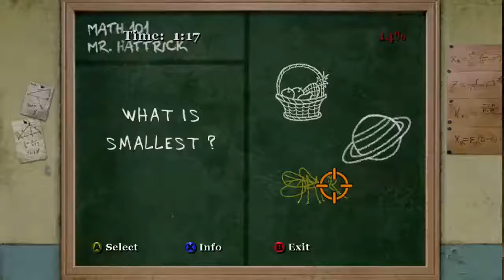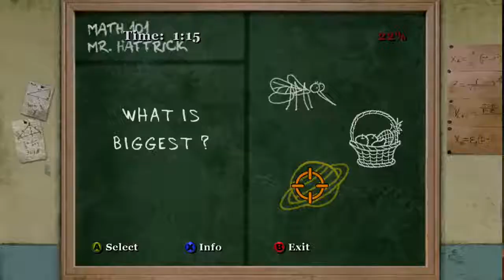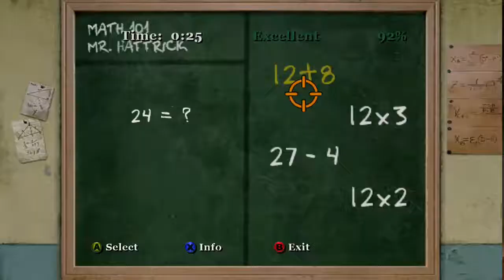Bully Part 10